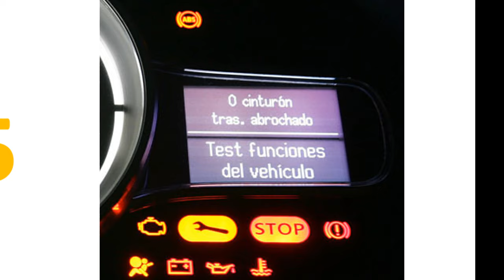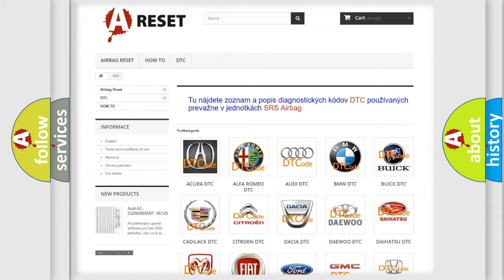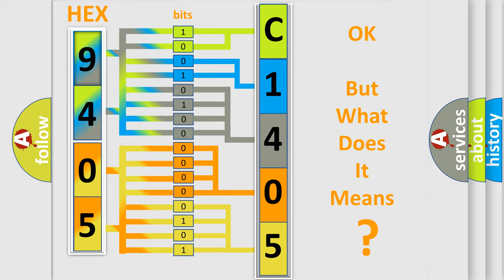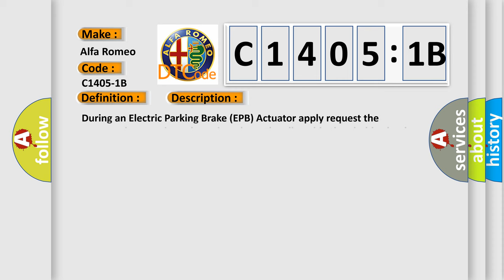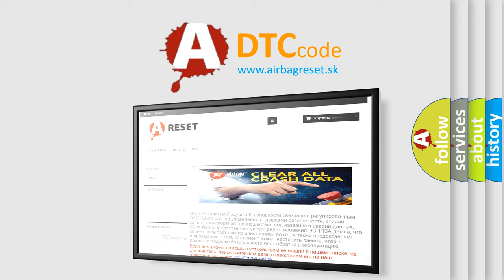DTC Alfa-Romeo C1405-1B Short Explanation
Contents:
0:21 Basic DTC analysis according to OBD2 protocol standard.
1:48 Insight into programming
2:58 A diagnostically understandable description of the Diagnostic Trouble Code
3:05 Basic error definition

Make:
Alfa Romeo
Code:
C1405-1B
Definition:
Electric Park Brake Motor Left Pbc - Circuit Resistance Above Threshold
Description:
During an Electric Parking Brake (EPB) Actuator apply request the measured system impedance is a above the allowable threshold valued set in the Anti-lock Brake System (ABS) Module.